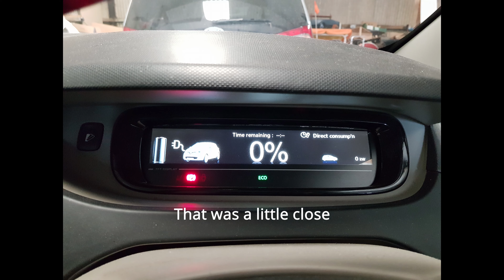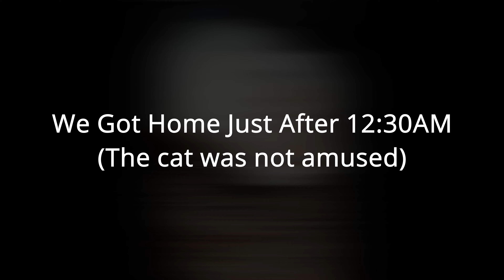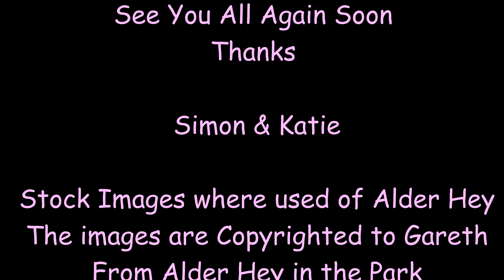Week in life/ellie hospital /visiting family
Week in the life taking Ellie to hospital and seeing family in West Midlands.

We are family of 5 from North Wales anglesey.

Katie and simon